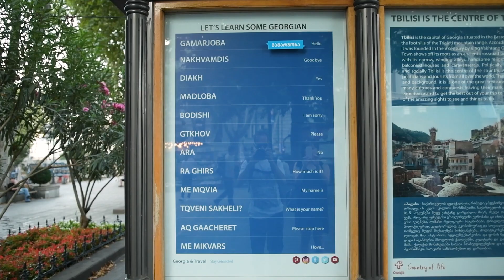Short visit of Tbilisi, Georgia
Impressions of our short visit in Tbilisi.

Artlist

Nikon D5300
Nikon D7200
Nikon D500
Sigma 18-35mm F1,8
Sigma 105mm F2,8 Makro
Sigma 150-600mm C
Sigma 10-20mm F3,5
Raynox DCR-250
Tripod Rollei Compact Traveler Nr.10
Tripod SIRUI N-3204X
Benro Gimbal Kopf GH2
Polarizer Hoya 72mm
ND1000 Filter Haida Slim 72mm
GoPro HERO5 Black
Mini tripod Cullmann ALPHA 380
DJI Mavic Air
Glidecam HD-2000

Join me on my journey and see the world through my eyes!